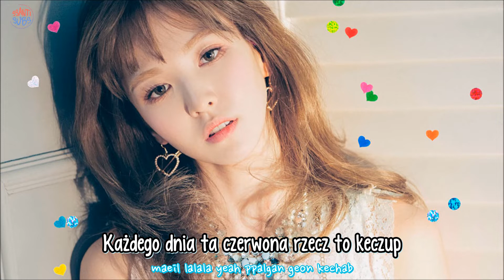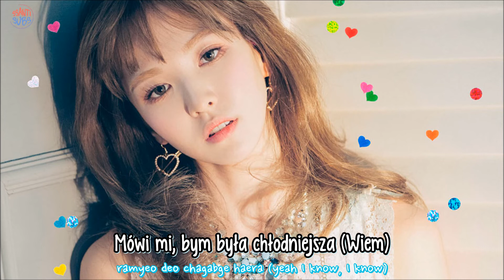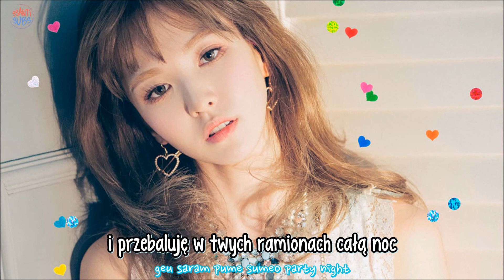Red Velvet – Bad Dracula [polskie napisy / PL SUB]